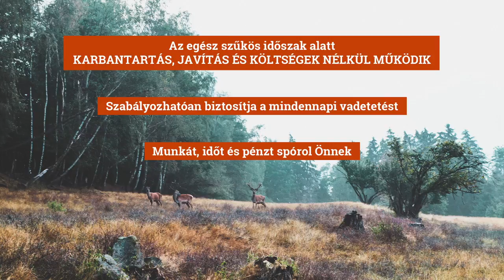Parusso adagoló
A szabadalmaztatott Parusso adagoló egyedi megoldást kínál a téli vadetetésre. Mivel a cinegék működtetik, ezért más etetőkkel szemben nincs szüksége se karbantartásra, se javításra. Megbízhatóan biztosítja a kukorica adagolását minden nap.